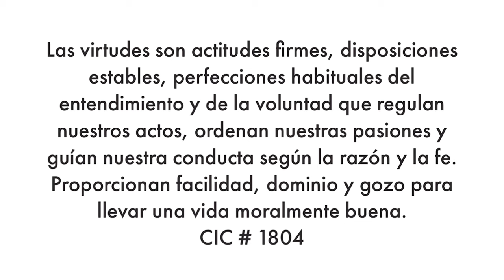EDUCAR EN LAS VIRTUDES: “QUE ES UNA VIRTUD?”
Primera parte de una catequesis a cerca de las virtudes teologales y humanan en este video explicamos la definicion de virtud del catecismo de la Iglesia Catolica en el numeral 1804, junto con el video "Virtudes humanas/ Virtudes Cardinales" nos ayudan a entender lo que son las virtudes y lo importante que es el vivir una vida virtuosa en contraposicion a una vida de vicio